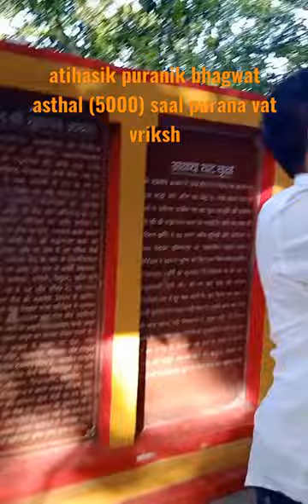5000 sal purana vat Vriksh 🌳ka view yaha par pehli bar Bhagvat katha suna gya tha 🙏🌼 RADHE RADHE